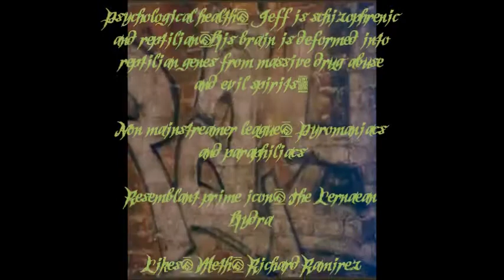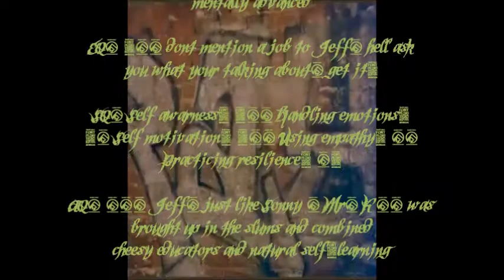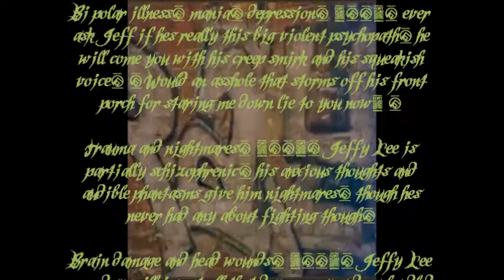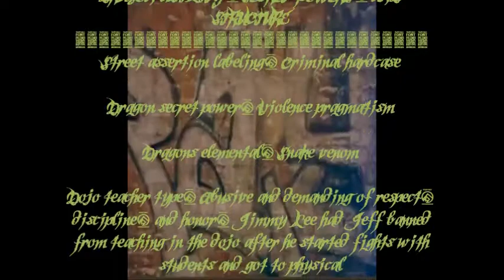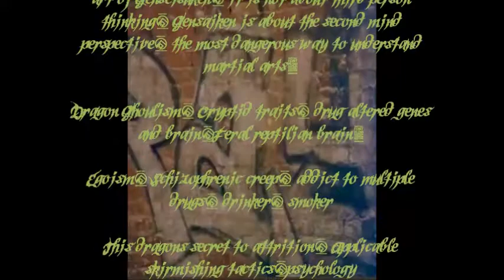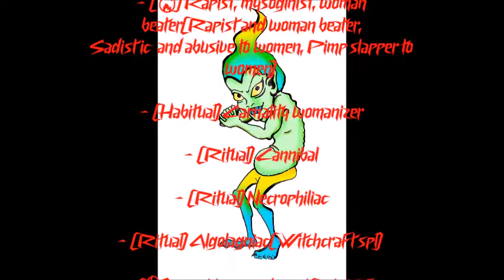Double Dragon Supreme Profile- Jeff the Renegade(Sledge)